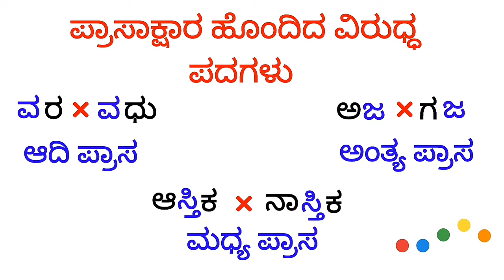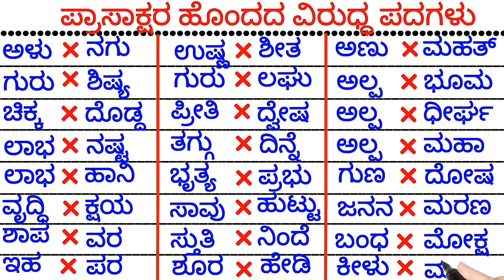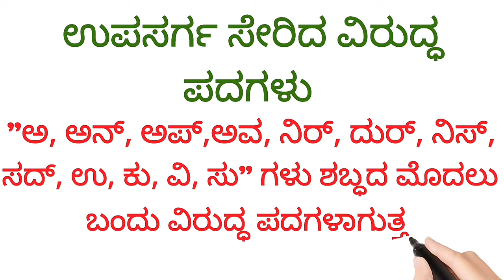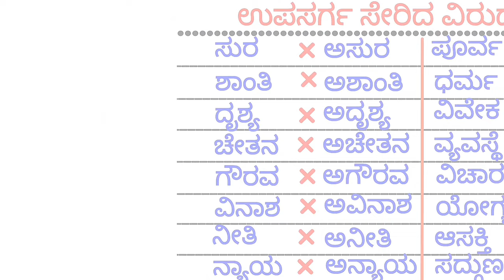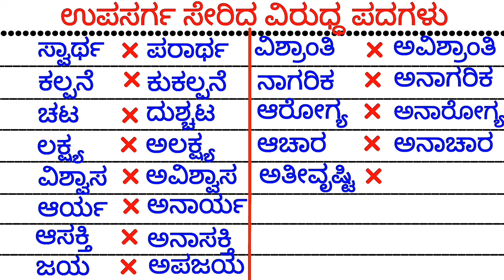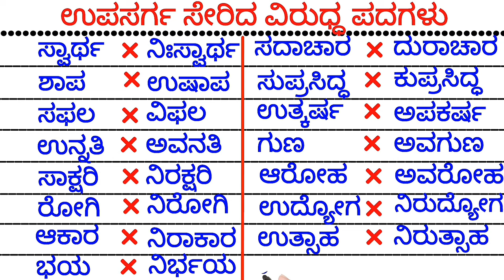Opposite words | ವಿರುದ್ದ ಪದಗಳು | Kannada grammar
Let's learn opposite words in kannada. Learn these to improve your kannada grammar. This video  makes learning easy and simple .😀👍
✔️Quries solved✔️
• Opposite words
• Praasaakshra virudda pada
• Upasarga virudda pada
• Prasaakshara erada virudda pada
• Gaademaatu
• Kannada grammar

👍 So, I hope you enjoyed the video but if you want new video free to comment. 👍